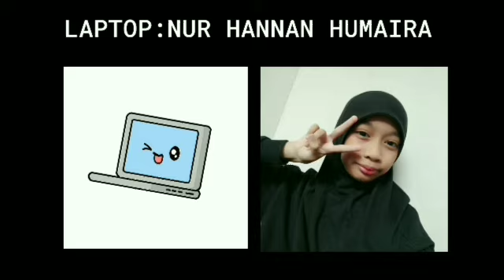DSTA2024 TRIPLE IDEAS SK PUTRAJAYA PRESINT 113